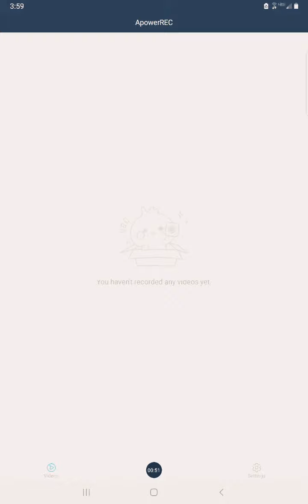WITHER BONNIE KILLED ME